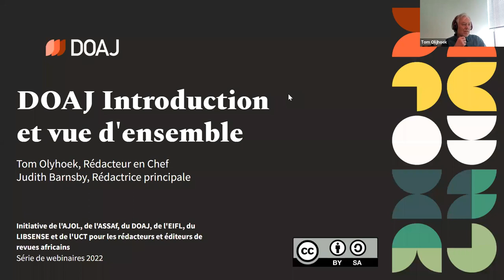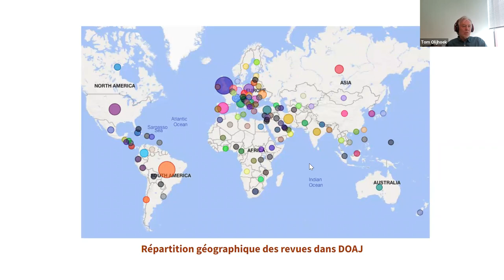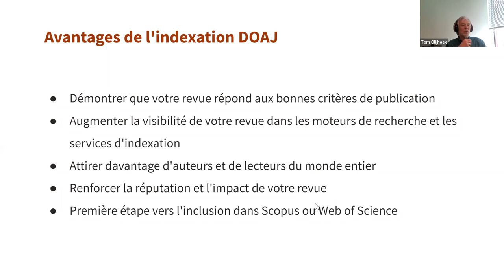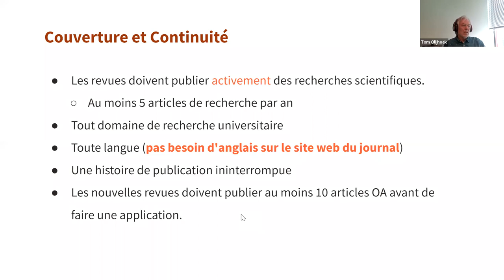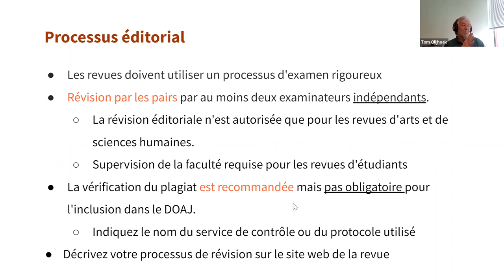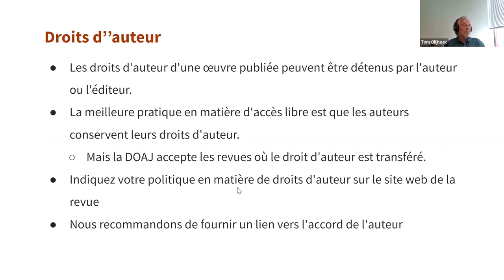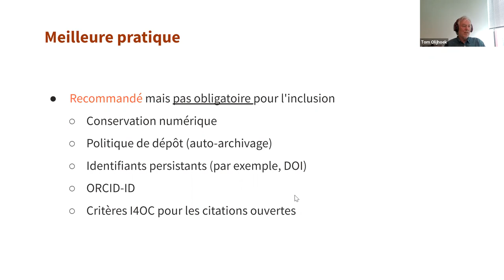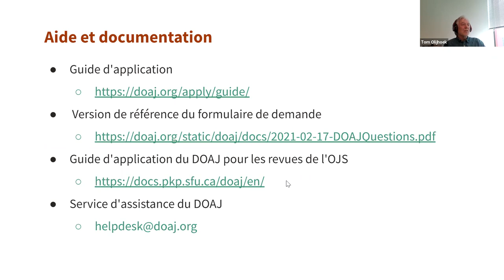Introduction et vue d'ensemble du DOAJ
Tom Olijhoek (DOAJ) expliqueront pourquoi il est important d'être indexé dans le DOAJ et comment l'être, y compris la conformité à l'accès ouvert, le processus de demande de revue et le formulaire de soumission, les critères d'inclusion du DOAJ et les raisons courantes de rejet. C’est une initiative conjointe de AJOL, ASSAf, DOAJ, EIFL, LIBSENSE et UCT.